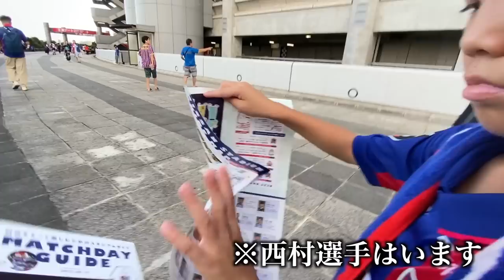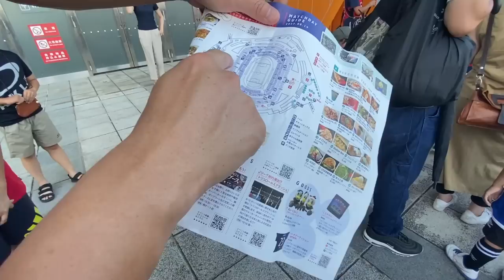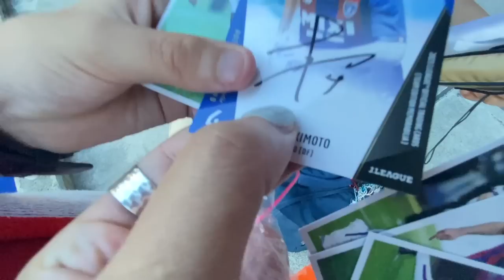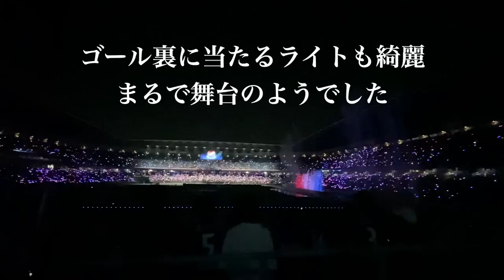【横浜FM vs FC東京】マリノスホームの日産スタジアムは盛りだくさんすぎた！2023/8/19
前回の動画